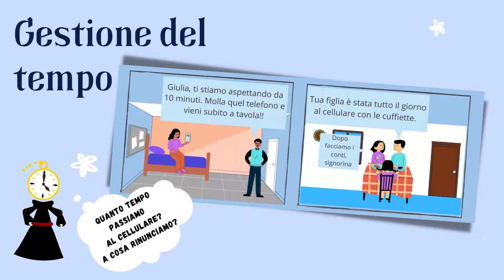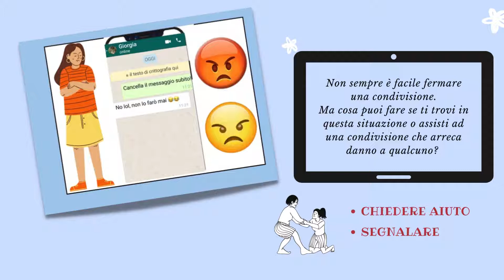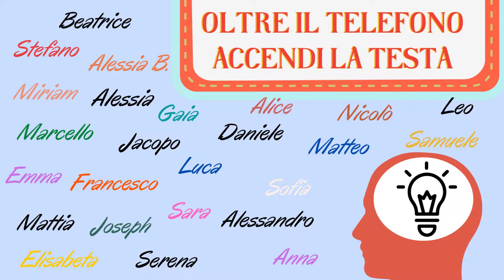Laboratorio multimediale IIS I° CALAMANDREI Classe 2B Anno Scolastico 2021/2022